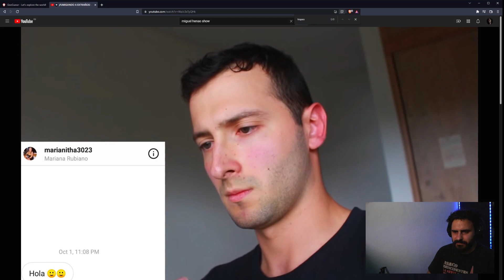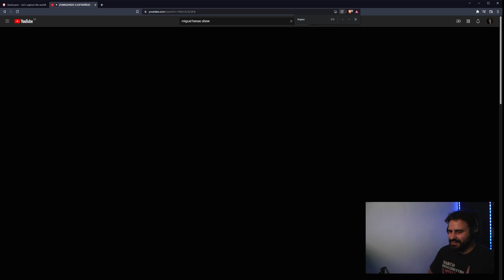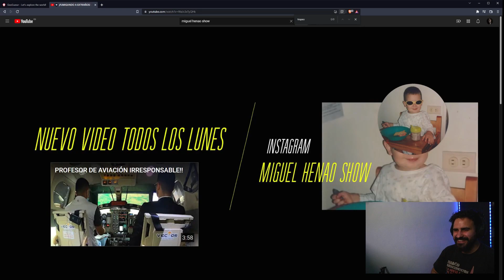REACCION MIGUEL HENAO SHOW 👀 FUMIGANDO A EXTRAÑOS